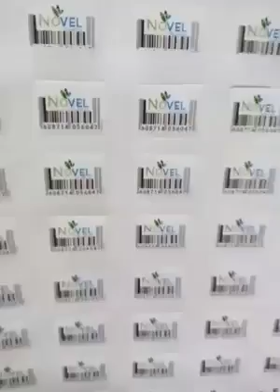New Product Tea CupUnbreakableFood Grade, Heat Resistance Material. RS 149/-PKR